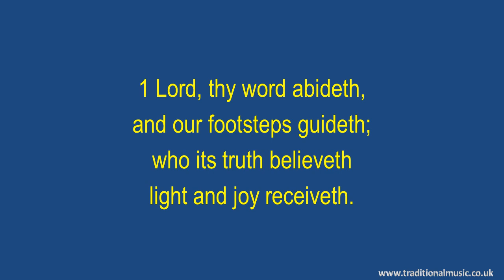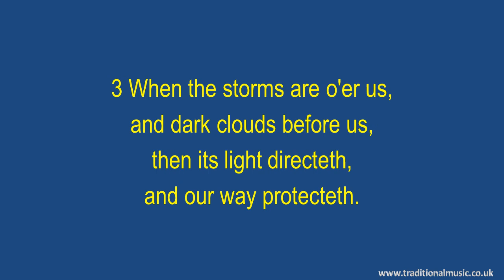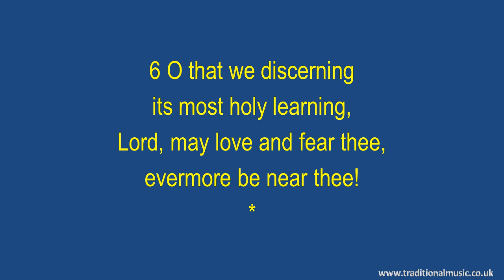Lord, Thy Word Abideth - Hymn Lyrics & Music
Lord, Thy Word Abideth - Christian Song Lyrics with Orchestral backing music.

LYRICS:
Lord, Thy word abideth(MP446)
Author: H. W. Baker (1861)
Tune Ravenshaw

1 Lord, thy word abideth,
and our footsteps guideth;
who its truth believeth
light and joy receiveth.

2 When our foes are near us,
then thy word doth cheer us,
word of consolation,
message of salvation.

3 When the storms are o'er us,
and dark clouds before us,
then its light directeth,
and our way protecteth.

4 Who can tell the pleasure,
who recount the treasure
by thy word imparted
to the simple-hearted?

5 Word of mercy, giving
succour to the living;
word oflife, supplying
comfort to the dying.

6 O that we discerning
its most holy learning,
Lord, may love and fear thee,
evermore be near thee!

Thanks Rod